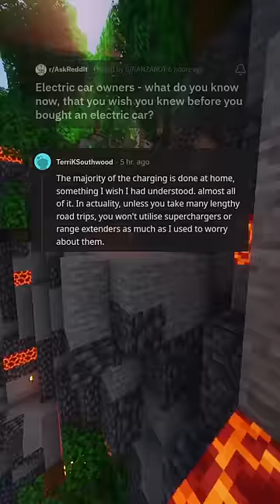Electric Car Owners, What do you Wish you Knew Before Buying?